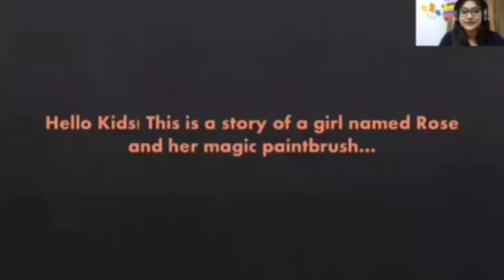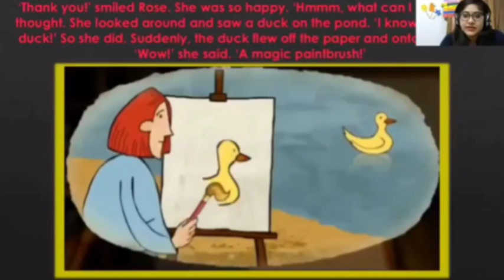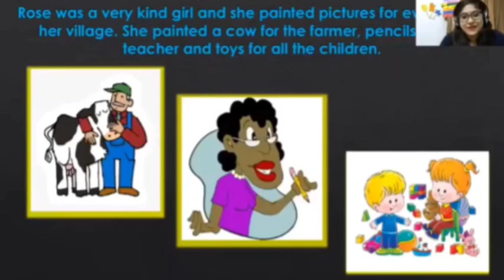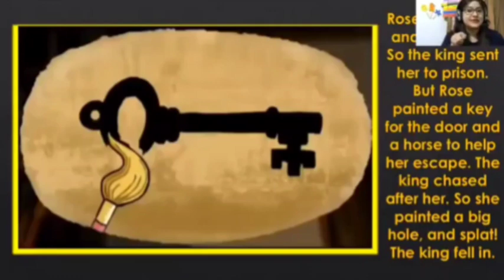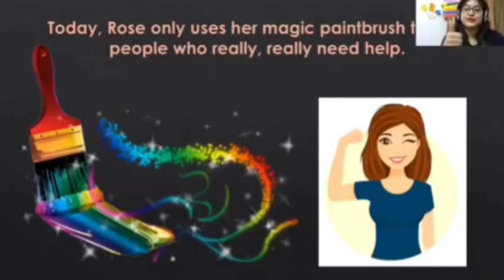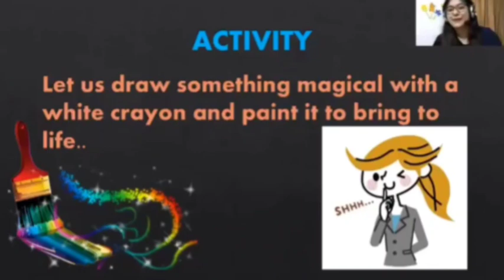The Magic Paintbrush | Short Story for Kids | Story Time | Virtual Story Session